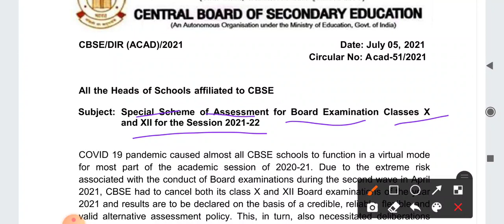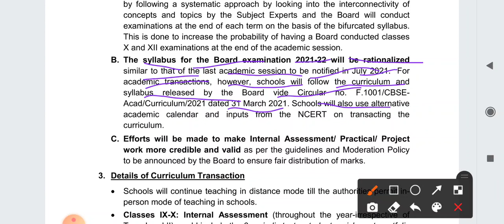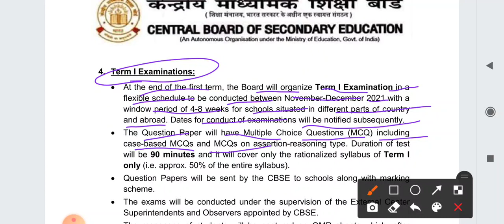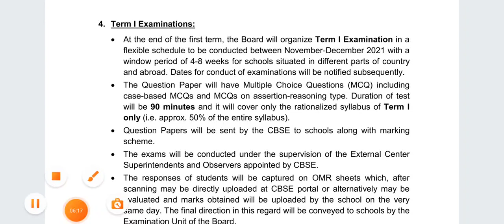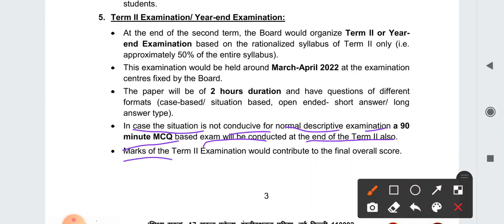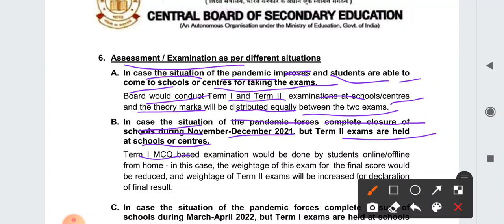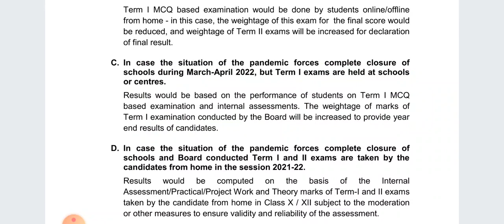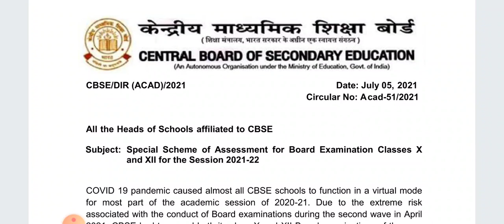CBSE board exam 2021- 22 session latest news| CBSE board exam breaking news|new scheme in board exam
Big Updates Special Scheme of Assessment for Board Examination Classes X and XII for the Session 2021-22